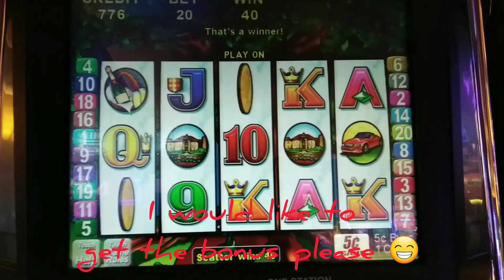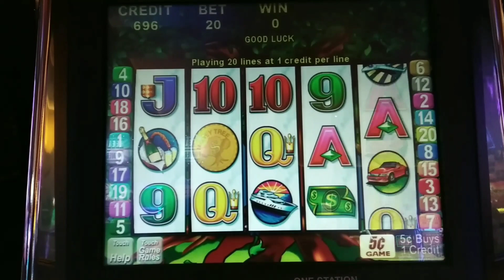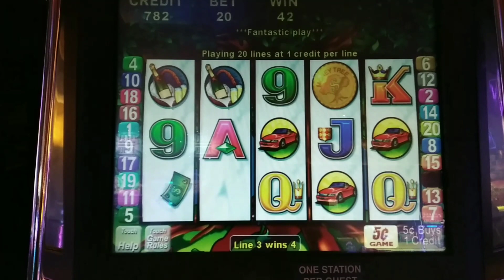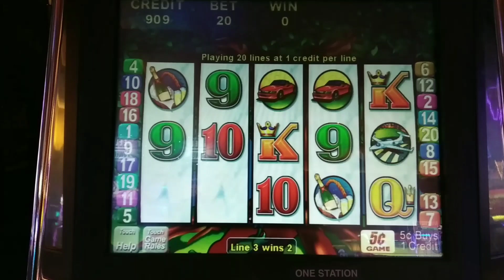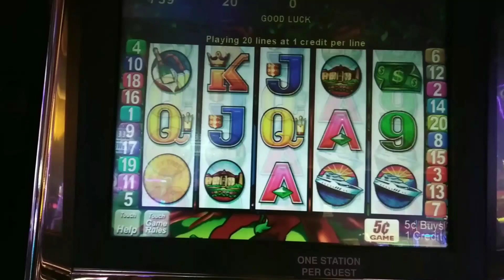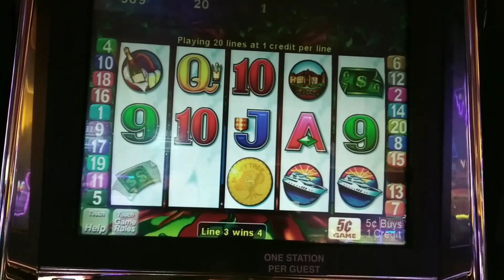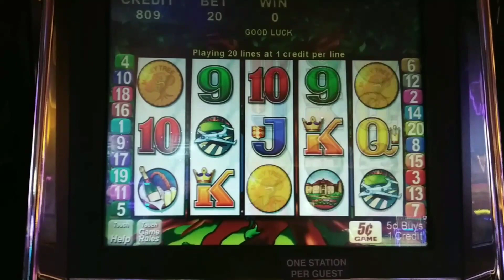Vintage SLOTS | MONEY TREE